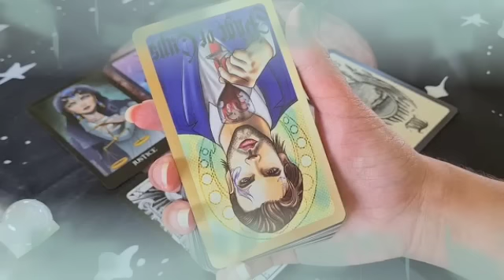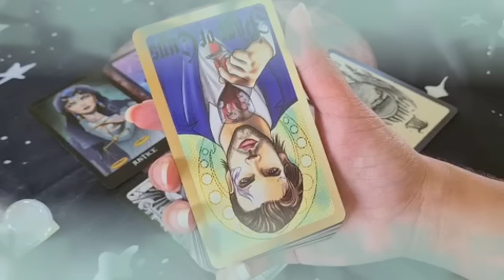برج الثور ♉ طالب عدل اتفرج قضاء امر الله👌لمن هو حرف M🥰هو بيموت فيك رزق اتي🙏